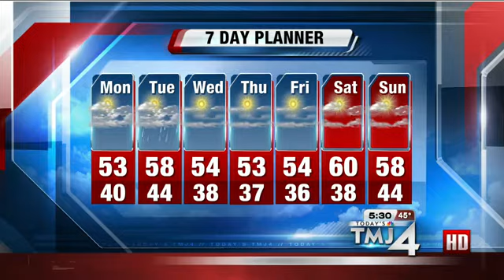Michael Fish's 5P Storm Team 4Cast